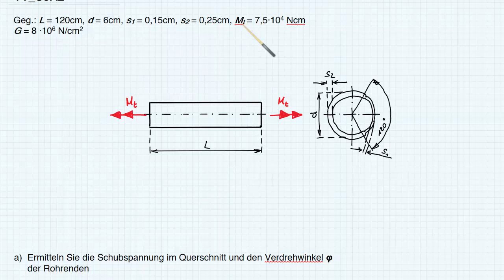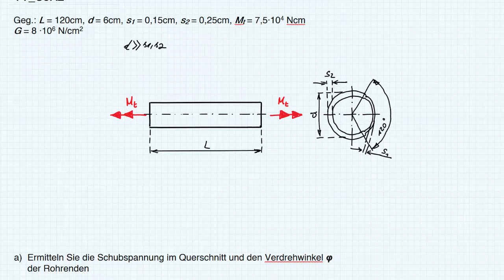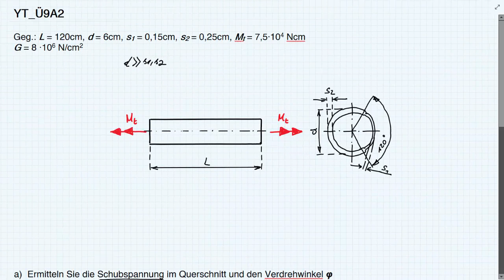TM2 Ü9A2 (Torsion)